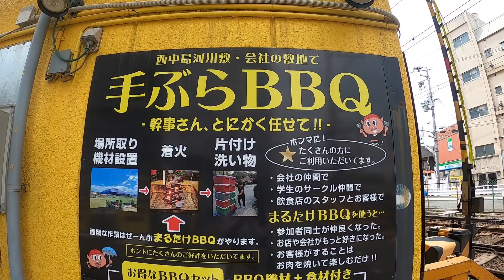十三で屋上手ぶらBBQ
十三まるたけ本店BBQ
十三本町1‐21-1
3丁目屋上BBQ ※大人限定
大阪市淀川区十三本町3-7-47
十三駅 すぐ
昼の部11:00～16:00、17:00～22:00